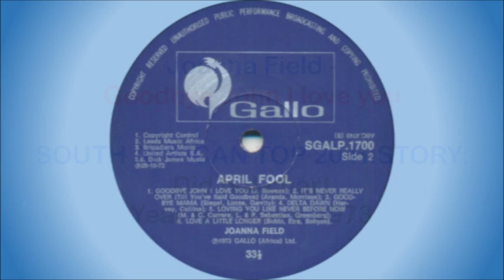Joanna Field - Goodbye John I love you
South African artist (born Joan Elizabeth Lubbe) in Boksburg, Johannesburg, on 26 March 1948. She completed her schooling career at the Johannesburg Technical High School and started working as a receptionist, also singing in a country band after hours. In 1967 she married Ralph Thursfield and, whilst singing around the house while doing her chores, was noticed by a neighbour who introduced her to Johnny Collini, who in turn arranged an audition with Peter Lotis at Gallo Records, and she was immediately signed up.

Her first single was entitled “Goodbye John I Love You”, and her second “April Fool”, which also became the title of her first album (both in 1973), and she won a Mini-SARIE in that year for Most Promising Female Vocalist. Her big break, however, only came in 1977 when she recorded an Afrikaans single, “Silwermaan”. It held the number 1 spot on “Afrikaanse Treffers” for 3 weeks in July 1977, and returned to number 1 in October / November of that year. She also recorded her first Afrikaans album, “Mis Jou So” (this LP), in 1977. Following this she started appearing on television in programmes such as “TEMPO”, "ATELJEE 4”, "GOOD VIBRATIONS”, "GENTLE ON MY MIND” and "COUNTRY CELEBRATION”.

Joanna and Ralph were divorced in 1978, and from 1979 onwards she started collaborating with other South African artists, notably Sias Reinecke and Gene Rockwell. A number of albums resulted from this, although she continued to release solo albums as well. In 1982 she had a South African Top 20 hit with “Don't Fly Too High”, which reached number 4 and charted for 12 weeks.

In 1984 she joined a country wide tour with other well-known artists (e.g. Lance James, Barbara Ray, Bobby Angel, Clive Bruce, Pierre de Charmoy, etc), called the Carling Country Tour, from which a double album (“The Carling Country Collection”) resulted. Her voice can also be heard on many of the Springbok Hits series of albums released in South Africa, and she recorded a number of children’s albums with John Edmond.

In 1989 she joined Lance James, Billy Forrest, Clive Bruce and Sally Vaughn to form the group, “Over The Hillbillies”, from which a number of albums resulted. She remarried in 1992 and still performs to this day.

This song is off the album “April Fool” released in 1973.